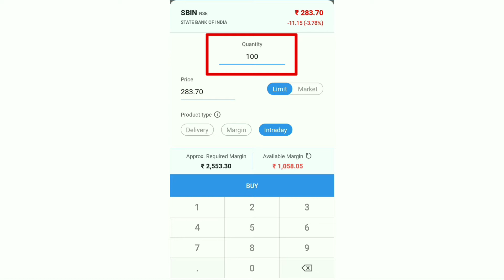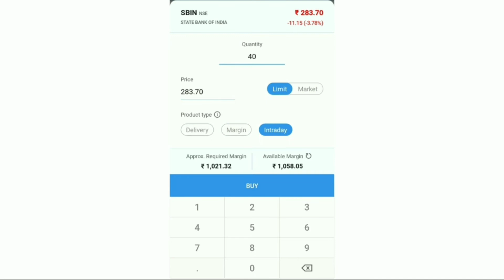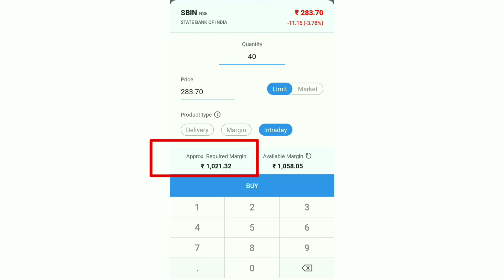How to Calculate Intraday Margin in AngelOne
hello dosto,
इस चैनल का उद्देश्य आप सभी मित्रों तक कम समय मे सही जानकारी उपलब्ध कराना है।

Open Your Demat Account In Just 5 Minutes 🖐️ Without Any Hardwork💥

With India's Best & Trusted Borking Company - (Angel one)
11,500 branches Top Rated Services

✅Zero Brokerage on Delivery Basis
✅No Hidden Charges  ✅Angel one